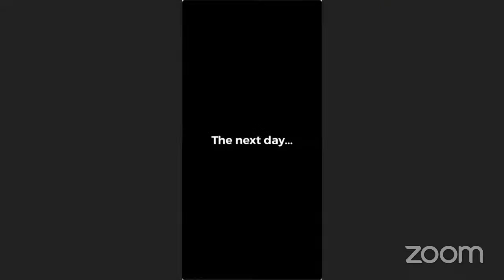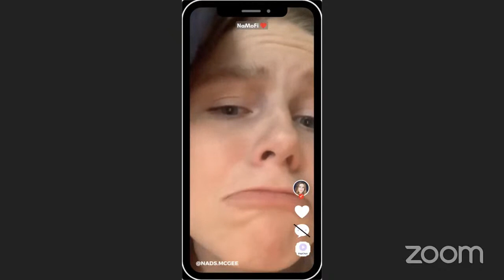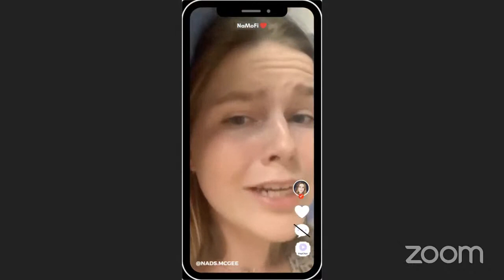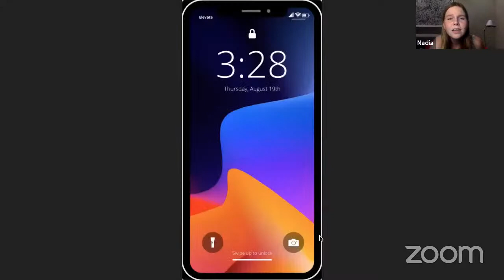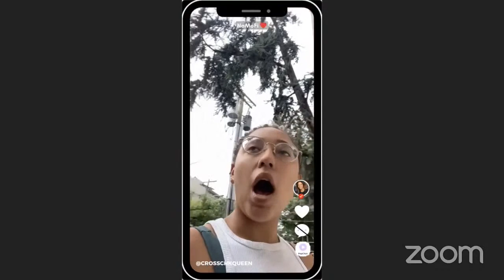Elevate Signature Program - "Runneth Over"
Play Synopsis: Monica and her friends try to study for a literature midterm. However, distraction prevails as discussing their love lives and sexual health is way more interesting than translating The Divine Comedy. Though she tries to keep up with her besties, Monica finds herself on the outside of the conversation with her more sexually knowledgeable friends, as she navigates her comfort with her body and bodily functions. Monica can't dwell on the differences between her and her friends for long, though, because the opportunity to join the study sesh of a lifetime with a screen star who attends their school presents itself.  The girls are eager to make a great impression, but a little misunderstanding, a few double entendres, and a lot of blood throw a wrench in the plans and turns this video call into a proper farce. Can a little chaos shake Monica out of her hesitation to accept her body and all of its natural functions?